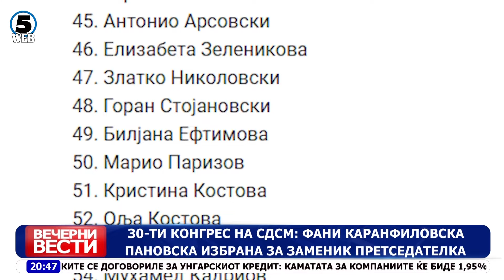Вечерни Вести на Канал 5, 24.11.2024